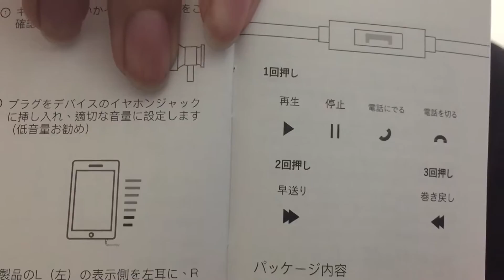【提供】コスパ・低音 最強!! カナル型イヤホンJA40のレビュー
提供Jayfi さま

使用機材
モニター

デバイス
Logicool Gaming